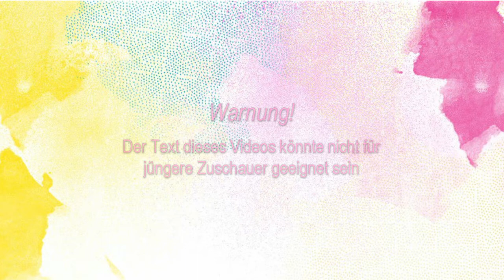Loco enamorado / Lyrics + Übersetzung